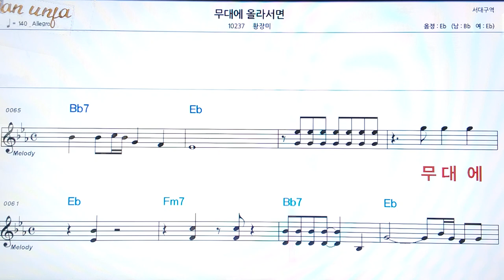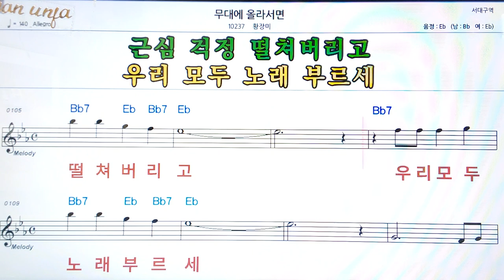무대에 올라서면/황장미👍악보, 코드,가사,Karaoke*가라오케 반주